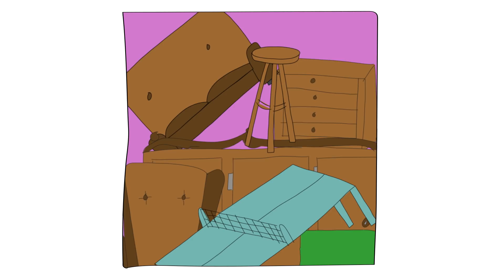La Serie AsíDeSimple: Apps de ligoteo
Episodio 1x15 de LA SERIE AsíDeSimple, ligar por internet.

Tinder, Grinder, Badoo, eDarling, Wallapop, Instagram, Twitter, YouTube, LinkedIn o incluso el chat del Apalabrados. Sky is the limit y cualquier app que tenga chat es tu aliado.

¡Nunca se sabe donde encontrarás al amor de tu vida!